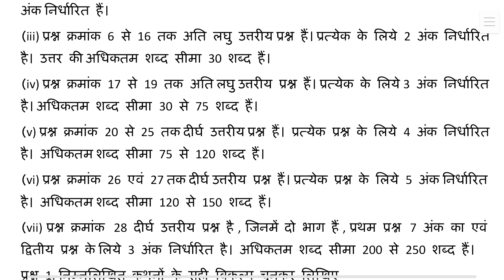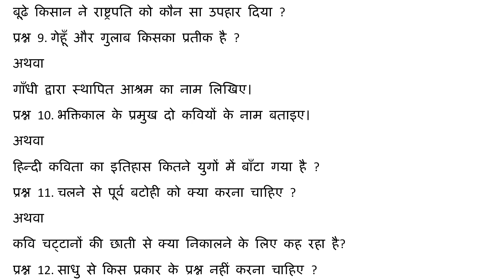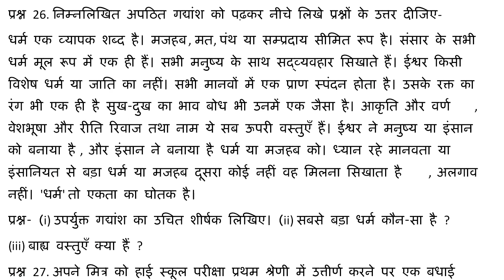कक्षा-10 हिंदी(विशिष्ट) MP बोर्ड पेपर 23/03/2020 (मार्च) को ये पेपर आयेगा याद करलो ये प्रश्न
Modal paper of hindi class-10 mp board 2020

Hello दोस्तों
नमस्कार.
✔️✔️यदि आप इस चैनल पर नये हो तो please
ओर veliken प्रेस कर लेना
ताकि नई video की जानकारी मिलती रहे

✔️यदि आप को class 9,10 ,11, 12 के कोई भी मॉडल पेपर चाहिए तो हमारे चैनल पर जाइए freeindiancoaching#
या आप कमेंट कर सकते हैं।

Mp बोर्ड कोई भी पेपर आपको चाहिए तो आप कमेन्ट कीजिये
2019 के वार्षिक paper हमारे चैनेल पर उपलब्ध है। class-12
 Please कोई भी एग्जाम पेपर नही मिलता है तो आप comments कीजिए
धन्यवाद
mpboard modalpaper samplepaper 10th hindi most IMP question of Hindi
March 2020 Ke liye Hindi ka question paper aaega
most popular i m p question Hindi 2020 ki MP Board pariksha mein aane wale questions